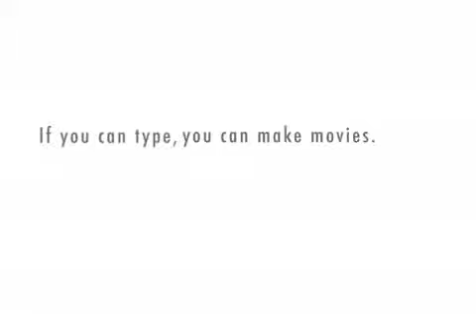Barrack Obama + George Bush ( Of Mice and Men )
Basically Of Mice and Men